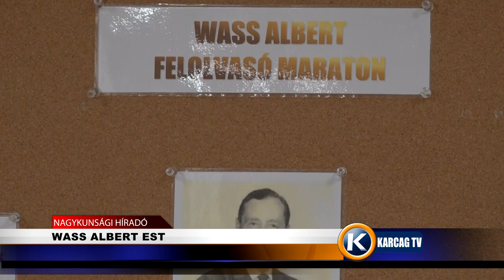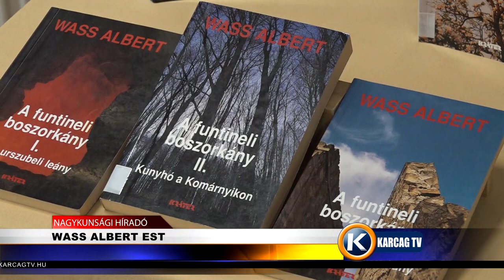WASS ALBERT EST